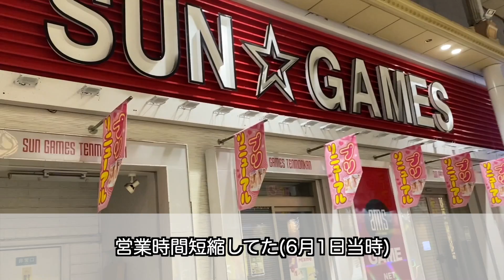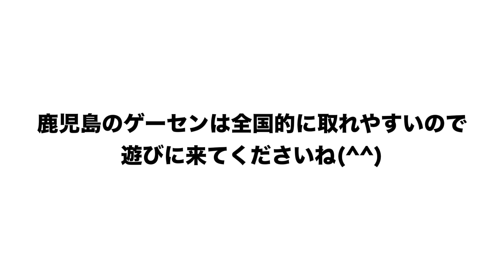店員に止められる前に全消ししてみた結果ww【クレーンゲーム・UFOキャッチャー攻略】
〜ここだけの裏話〜
攻略100連発ツアーin鹿児島!!を最後まで見て頂きありがとうございました。
実は♯4〜♯7は音声にノイズが入るトラブルがあり、ゲームセンターの環境音を別で録って、アフレコで音声を再入力して編集しました。
コメントで誰も書いてなかったからうまく誤魔化せてたかな!?笑
もし気づいた方がいらっしゃったら教えてくださいね〜(°▽°)

【もっかいのSNS】
♦︎ブログ

ED:百均市 EDM remix (higashiyashiki)